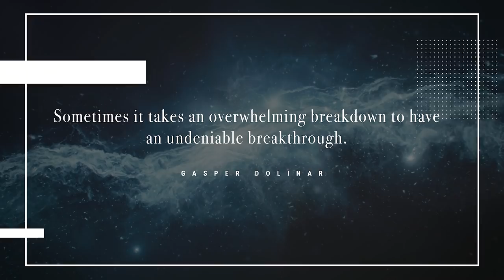MAJOR BREAKTHROUGHS ARE COMING! [If you feel this, It's Already Happening!]